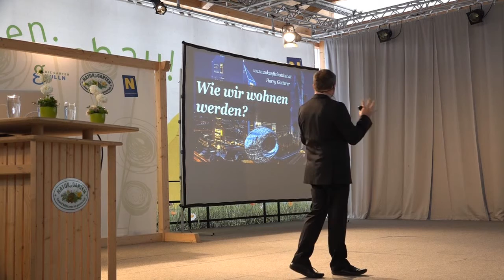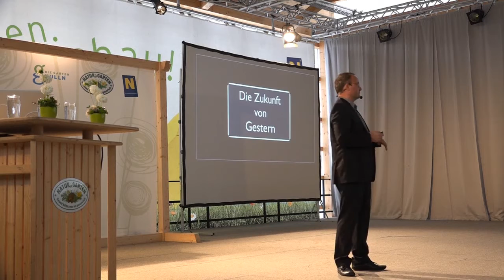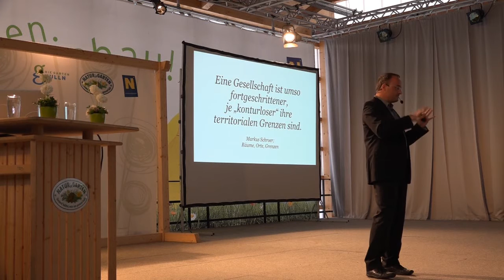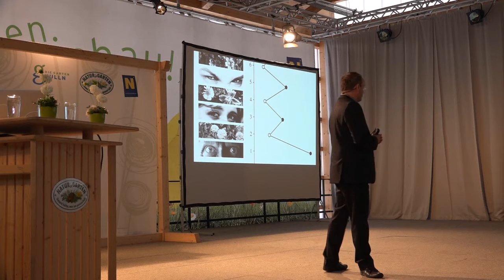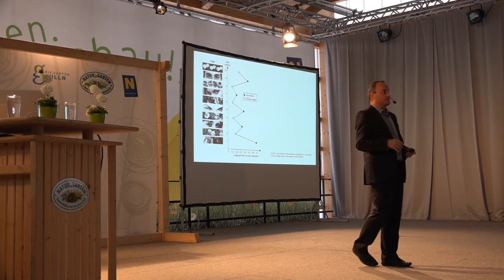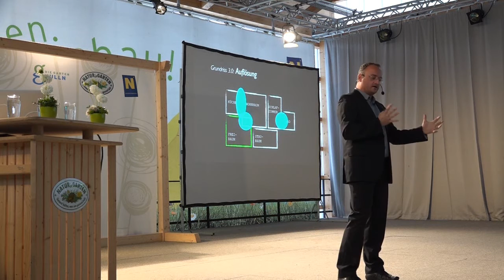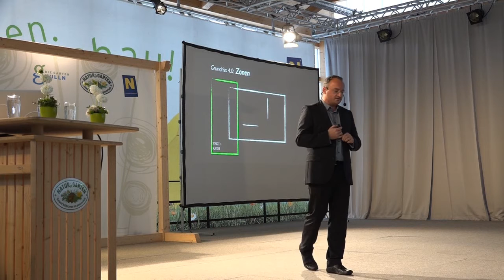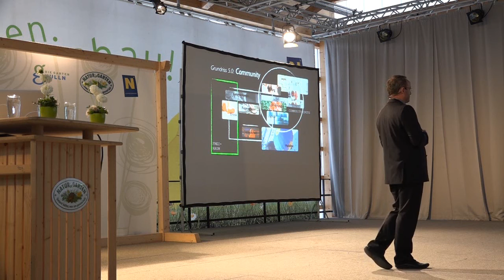Vortrag Harry Gatterer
Der Zukunftsforscher Harry Gatterer spricht anlässlich des European Award for Ecological Gardening 2015 über Möglichkeiten und Chancen, die sich durch ein ökologisches Bewusstsein offenbaren.